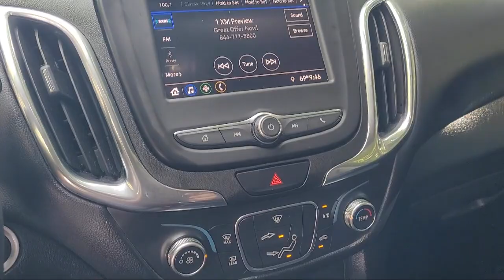2020 Chevrolet Equinox LT Sport Utility Pittsburg Concord Walnut Creek Vallejo Fairfield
2020 Chevrolet Equinox LT Sport Utility Stock Number: 67115 Vin:3GNAXKEV7LS559730.

Winter Honda
3850 Century Ct